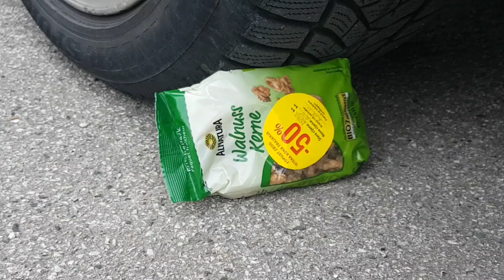Crushing Crunchy and Soft Things with Car: Experiment with Plastic